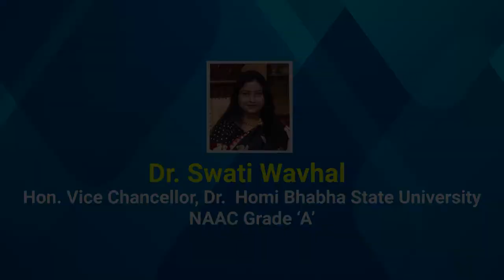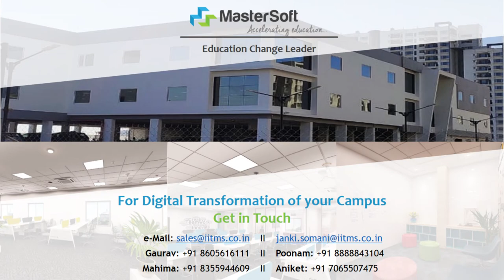MasterSoft Client - Dr. Swati Wavhal Ma'am, (Hon. Vice Chancellor, HBSU)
“For the last 10 years, MasterSoft has been offering its services in the best possible ways. We are associated with MasterSoft with respect to the student cycle, admission process right up to the results. They have been giving an extremely good service. And at the same time, they are doing very good work by conducting these workshops where they are motivating the teachers.” says Dr. Swati Wavhal, Hon.V.C., Dr. Homi Bhabha State University. She thanked MasterSoft for their services and the workshops.

About:
MasterSoft ERP Solution is one of the largest & oldest edTech providers in India. Advanced technology-based, completely secure & robust ERP tools have made MasterSoft the most trusted e-governance ERP provider.
Our close association with leading educational schools, colleges including NITs, IIITs, and central universities, which are independent and MHRD regulated and sponsored, has helped us grasp the educational framework and integrate best practices into our campus administration systems.